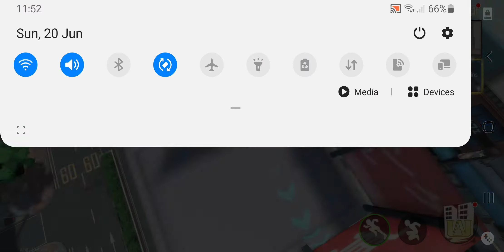My hero strongest hero endeavor account giveaway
Heres the 2nd account given away tomorrow at 6pm donators get 20x more chance to be drawn than none donators heres the